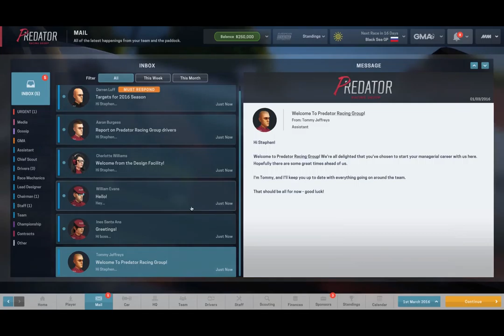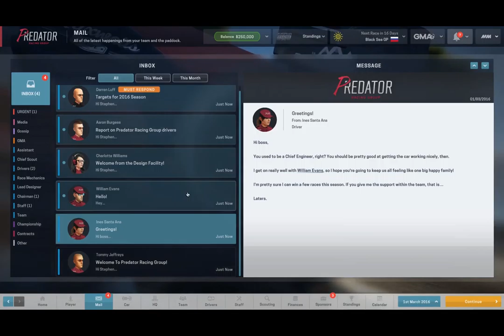Let's Play Motorsport Manager Ep.1 - Unleash the Predator!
Stephen DeCaux ventures into the high stakes world of Grand Prix racing. Will he make the cut?